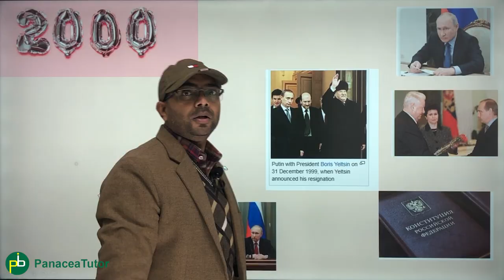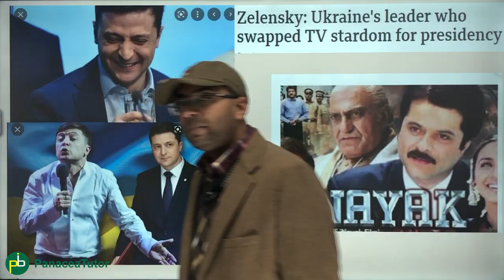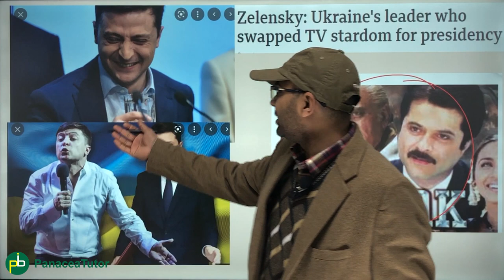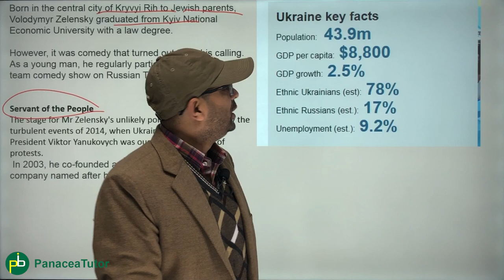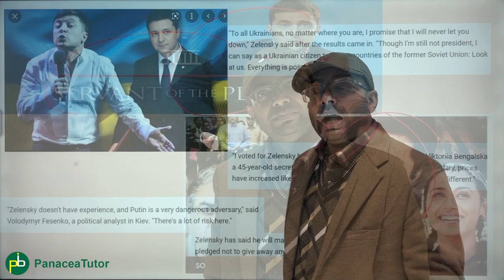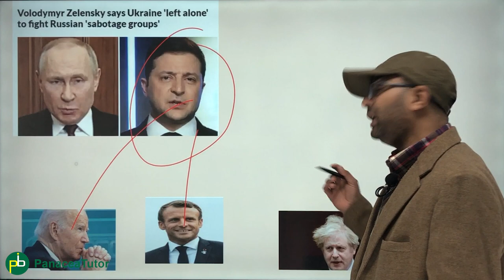Russia Ukraine Crisis: Will Ukrainians Regret choosing a Comedian as their President?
[Russia Ukraine War Update Latest] Ukraine may be facing the biggest crisis in front of Russia, but there are many big lessons hidden in the circumstances of this war. Volodymyr Oleksandrovych Zelenskyy is a Ukrainian politician, former actor and comedian who has been serving as the president of Ukraine since 2019.

A Russian-speaking former television comic of Jewish background, Zelenskiy was elected as Ukraine's president just under three years ago on a promise to bring peace. On Friday, he was at war in the capital Kyiv, accused by President Vladimir Putin of leading a fascist regime guilty of "genocide" in the east of the country.

Will Ukrainians regret choosing him as their President as Putin continues to invade their country?